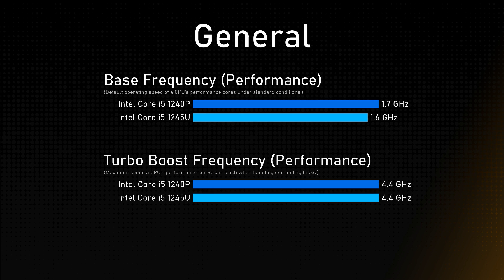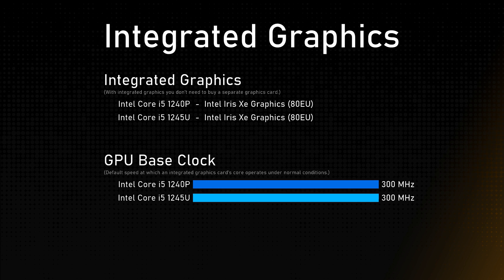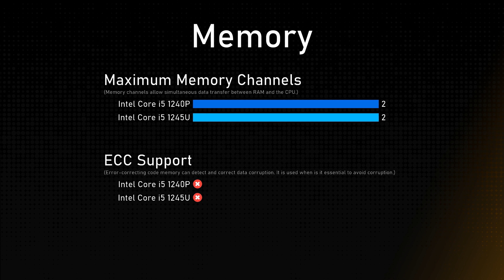Intel Core i5 1240P vs Intel Core i5 1245U Comparison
This video is a processor comparison based on their different features and performance factors between Intel Core i5 1240P and Intel Core i5 1245U. Intention of this video is to help choose right processor for you.

Timestamps:
Cinebench R23 - 0:00:00
Geekbench 6 - 0:00:12
General - 0:00:24
Integrated Graphics - 0:01:24
Memory - 0:01:48